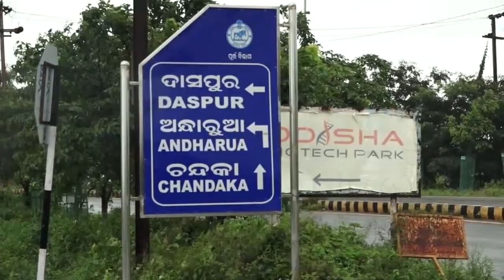ଅନ୍ଧାରୁଆର ଓଡିଶା ବାୟୋଟେକ ପାର୍କ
ପରିତ୍ୟକ୍ତ ପ୍ରକଳ୍ପରୁ ପୁଣି ସୁନେଲି ସ୍ୱପ୍ନ । ଭୁବନେଶ୍ୱର ଉପକଣ୍ଠ ଅନ୍ଧାରୁଆରେ ଥିବା ଓଡିଶା ବାୟୋଟେକ ପାର୍କରୁ କରୋନା ଟୀକା ଉତ୍ପାଦନ ପାଇଁ ଘୋଷଣା କରିଛନ୍ତି ରାଜ୍ୟ ସରକାର...